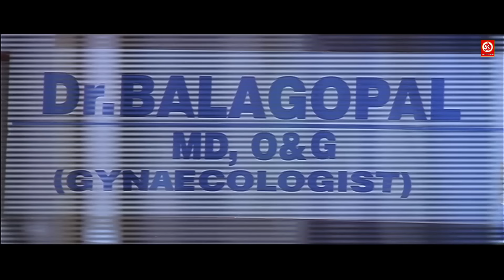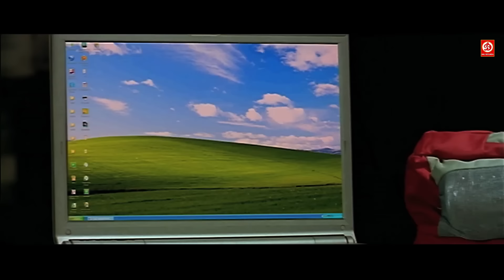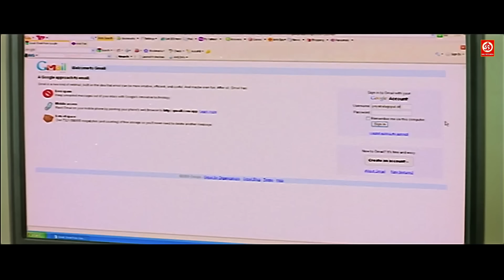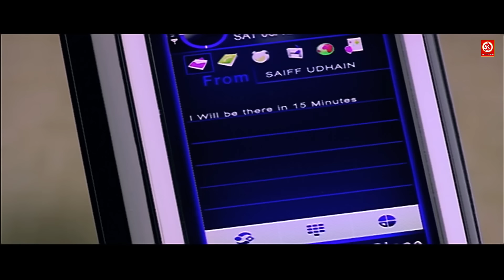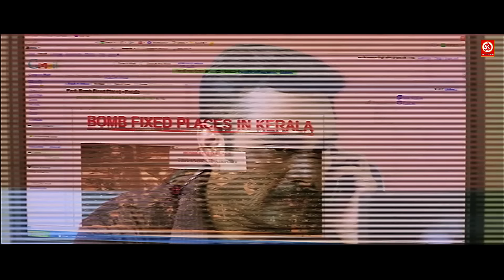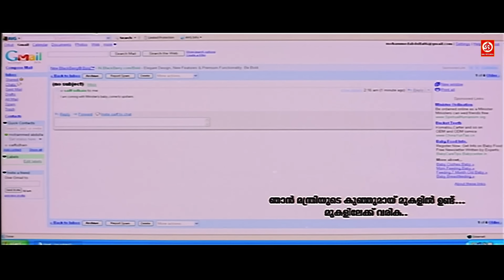MM Khiladi |Letest South Dubbed Hindi Movie| Mohanlal, Lakshmi Gopalaswamy, Hindi Dubbed Action Film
Movie : MM Khiladi
Starring : Mohanlal, Lakshmi Gopalaswamy, Daniel Balaji, Shivaji Guruvayoor, Ibrahim Kutty, Lena, Sreejith Ravi, Sudeesh, Shalat
Cinematography : Loganathan Srinivasan
Written by : Prasanth Mambull
Directed by : Prasanth Mambully
Label: DRJ Records